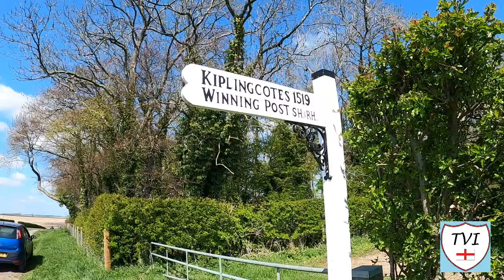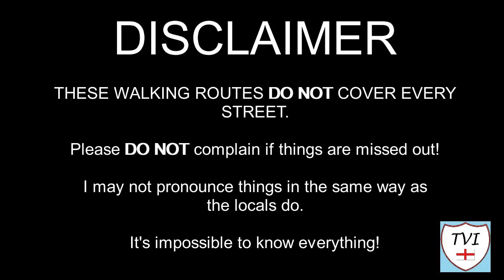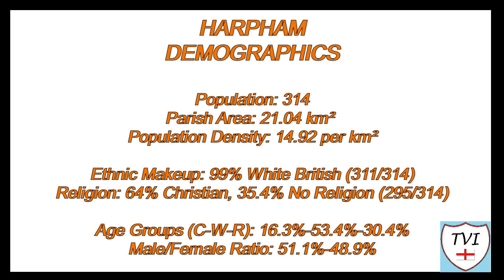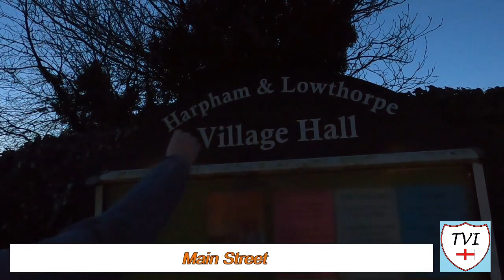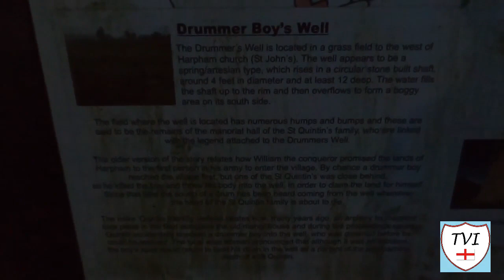HARPHAM: East Riding of Yorkshire Parish #139 of 172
EAST RIDING OF YORKSHIRE PARISH #139: HARPHAM

Harpham – “Village of the Harp”

This week in the East Riding we’re in the village of the harp, or the village where the harp is played. That’s why its literally called Harpham! It’s a parish which contains three settlements – Harpham village itself; Lowthorpe which we briefly saw the beginning of last week as we left Kelk behind, and the tiny village of Ruston Parva, on a hill off the A614. Its all set in a slice of lovely countryside between Driffield and Bridlington.

This small, peaceful parish has a rich history, and its heavily associated with the St Quintin family, who lend their name to several landmarks. Harpham has two ancient wells, both which can be considered famous for very different reasons! All three villages have a church, so I hope you like those – they are a major feature here.

Now before we get going, I need to say this. People don’t seem to realise that I haven’t got an infinite amount of time to make these videos. In Harpham itself, I was trying to make up for time I lost on the previous day thanks to a delay on the road, which meant filming some of this episode really early in the morning, in terribly low light. I’ve got to be totally honest with you, I seriously considered throwing this one in the bin completely after putting it all together, but with a bit of luck I may just have rescued it.

Let’s see shall we.